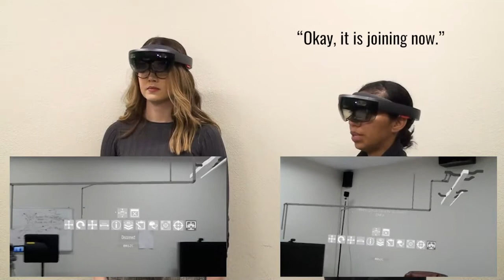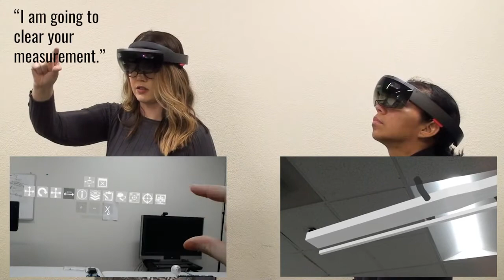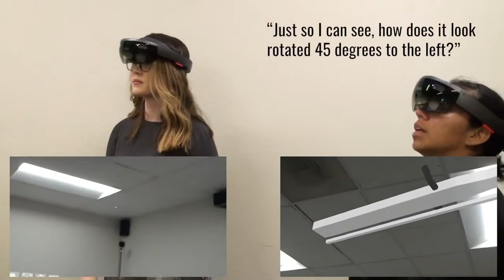Multi-user Collaboration with Hololens!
Did you know that Fuzor has a HoloLens Multi-User Collaboration feature? Check it out.